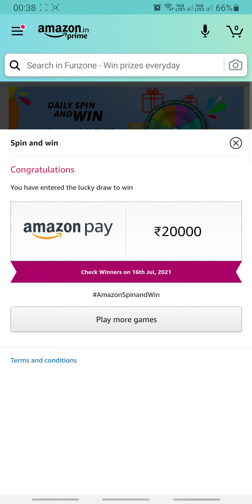Amazon Daily SPIN AND WIN Answers Today 15 JULY | Fun Zone Quiz Time | RightInfo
👉🏼 NOTE !

👉🏼 NOTE !